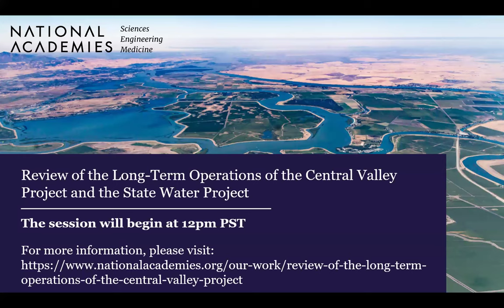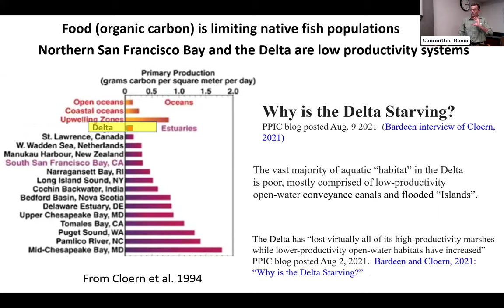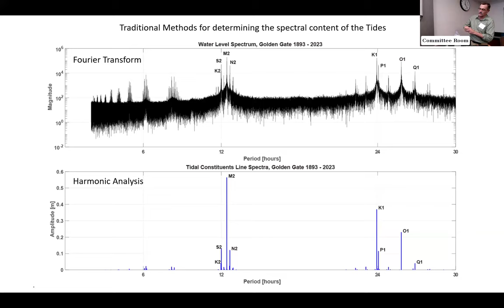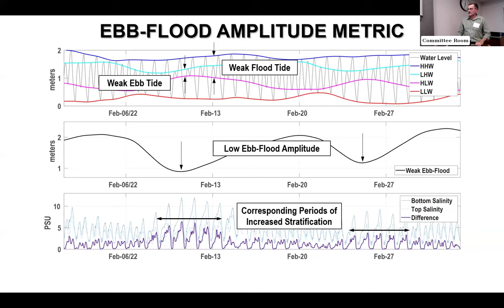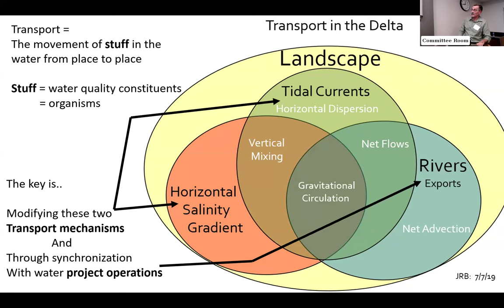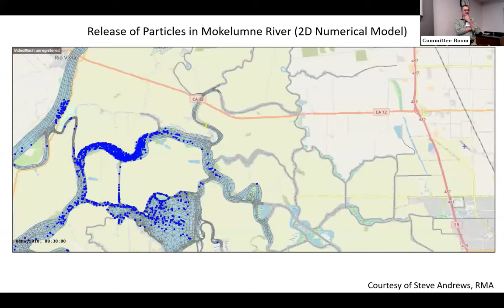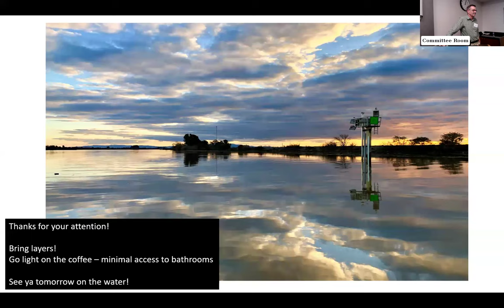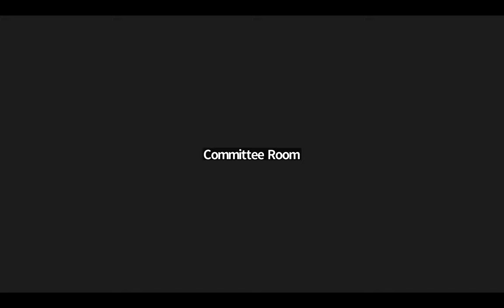Day 2 - Review of the Long-Term Operations of the Central Valley Project and the State Water Project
This is the fourth information-gathering meeting of the committee. The open session for this meeting will feature presentations on how climate change is factored into CVP and SWP operations, a panel of environmental NGOs, and an open mic session.  Additional scientific presentations will be included in upcoming agendas.